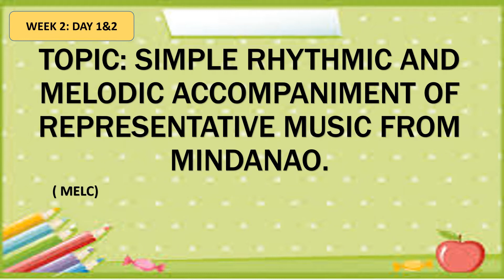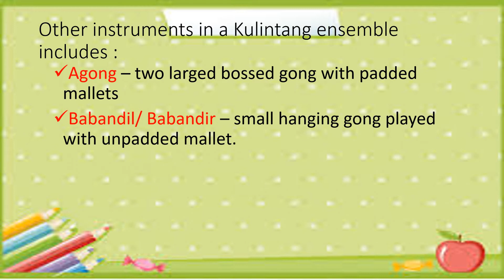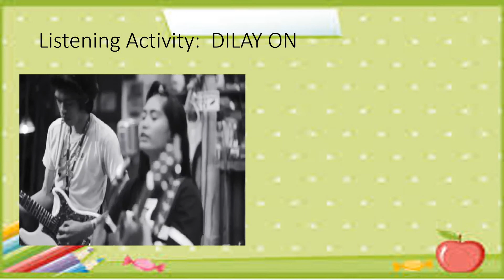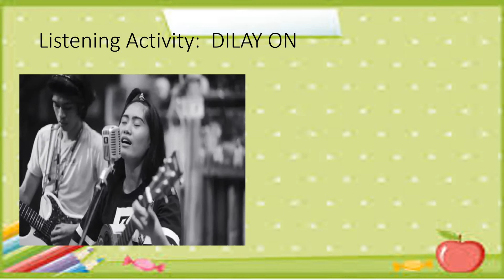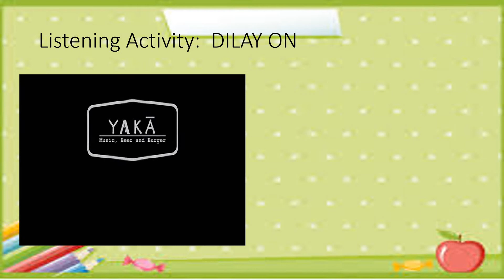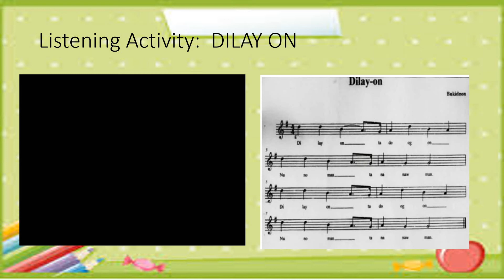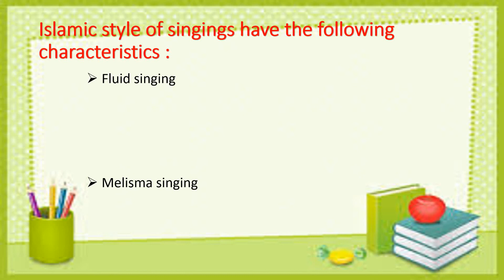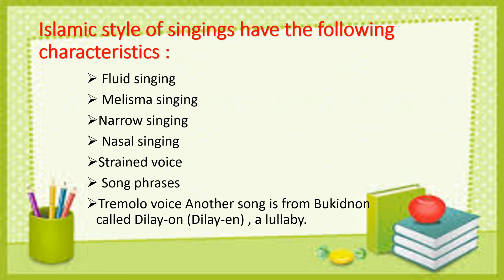WEEK2:Day1&2 -Music of Mindanao(3rdQuarter)